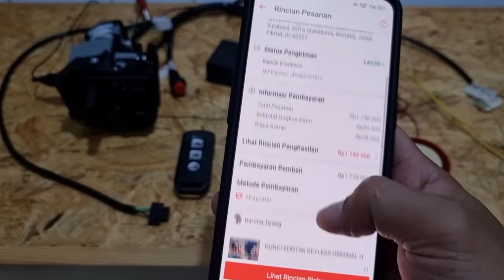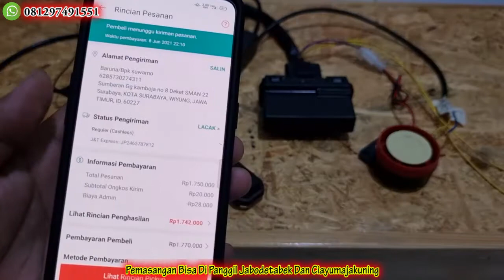Keyless Honda PCX 150 buat di pasang ke All new beat street 2021 tes dulu sebelum kirim ke surabaya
BERGARANSI & TERMURAH...

‎@Alarm Motor Cirebon